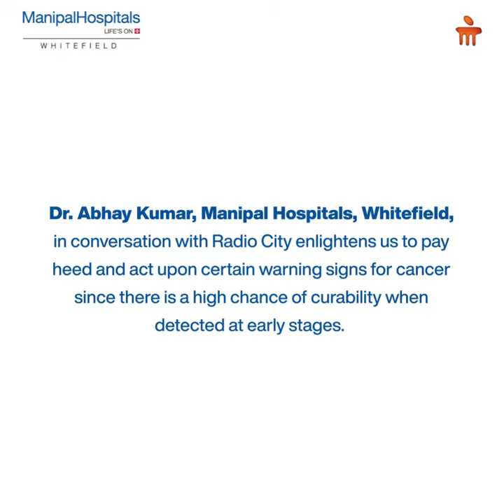Dr. Abhay Kumar | Radio Conversation for World Cancer Day | Manipal Hospitals India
Dr. Abhay Kumar, Consultant - Medical Oncology, Manipal Hospitals Whitefield, talks about the different cancer treatment options and explains that most cancers can be cured during the early stages. Watch the video to know more!